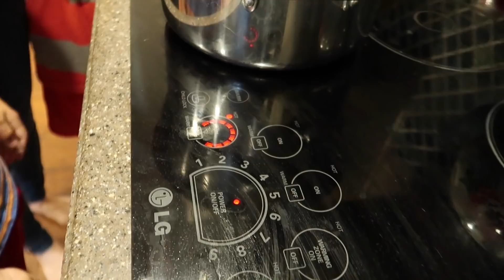It's holiday family baking time!